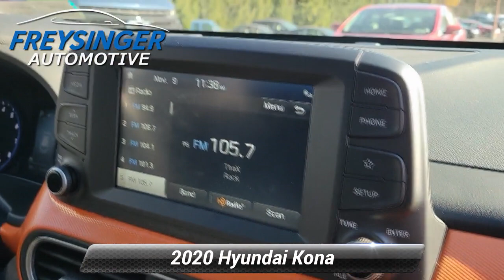Used 2020 Hyundai Kona SEL Plus, Mechanicsburg, PA H495A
How would you like driving off in this beautiful 2020 Hyundai Kona SEL Plus in Sonic Silver beautifully equipped with Option Group 01 3.648 Axle Ratio 4-Wheel Disc Brakes 8 Speakers ABS brakes Air Conditioning Alloy wheels AM/FM radio: SiriusXM Apple CarPlay & Android Auto Brake assist Bumpers: body-color Carpeted Floor Mats Cloth Seat Trim Cross Rails Delay-off headlights Driver door bin Driver vanity mirror Dual front impact airbags Dual front side impact airbags Electronic Stability Control Emergency communication system: Blue Link Connected Care (3-year subscription) Exterior Parking Camera Rear First Aid Kit Four wheel independent suspension Front anti-roll bar Front Bucket Seats Front Center Armrest Front fog lights Front reading lights Fully automatic headlights Heated door mirrors Heated Front Bucket Seats Heated front seats Illuminated entry Leather Shift Knob Leather steering wheel Low tire pressure warning Occupant sensing airbag Outside temperature display Overhead airbag Overhead console Panic alarm Passenger door bin Passenger vanity mirror Power door mirrors Power driver seat Power moonroof Power steering Power windows Radio: AM/FM/MP3/HD Radio/SiriusXM Audio System Rear anti-roll bar Rear seat center armrest Rear window defroster Rear window wiper Remote keyless entry Roof rack: rails only Security system Speed control Speed-sensing steering Split folding rear seat Spoiler Steering wheel mounted audio controls Tachometer Telescoping steering wheel Tilt steering wheel Traction control Trip computer Turn signal indicator mirrors Variably intermittent wipers and Wheels: 17 x 7.0J Alloy!*br**br**br*Awards:*br*  * 2020 KBB.com 10 Coolest New Cars Under $20000   * 2020 KBB.com Best Buy Awards

[RLVID:19436:7ce62b0369de1e2c:c9466d2a7a319dc6:1]